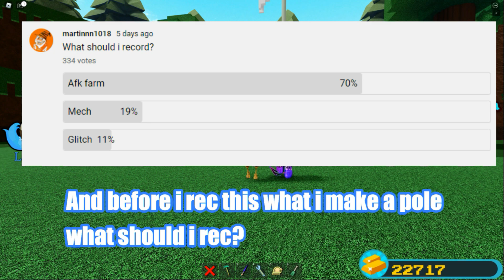AFK FARM Tutorial || Build A Boat For Treasure Roblox